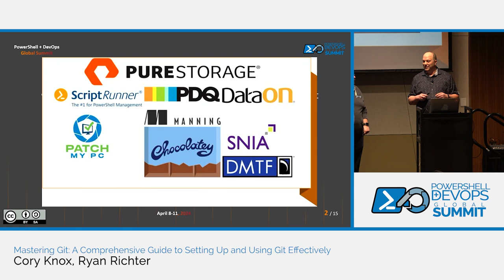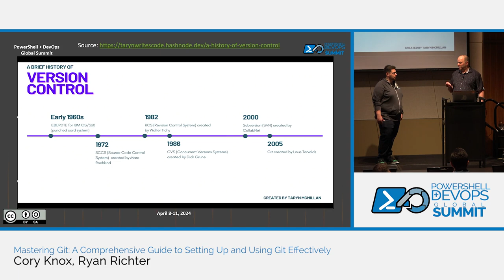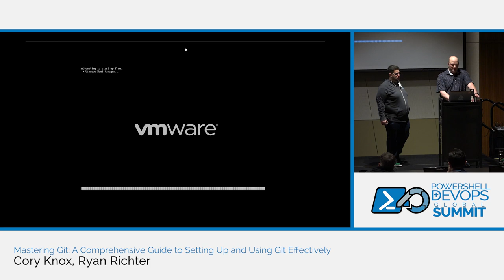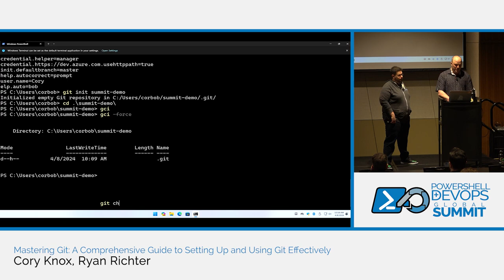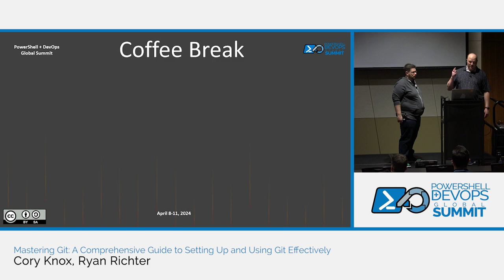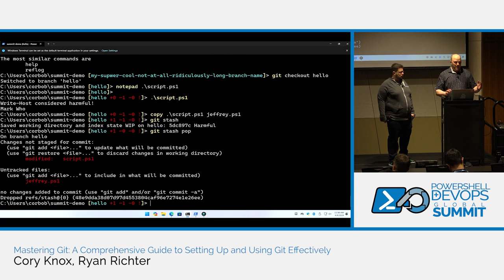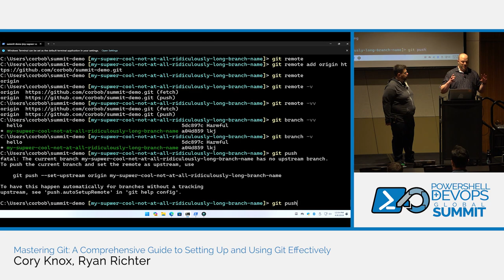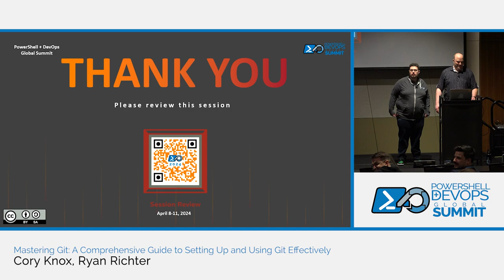Mastering Git: A Comprehensive Guide to Setting Up and Using Git... by Cory Knox, Ryan Richter